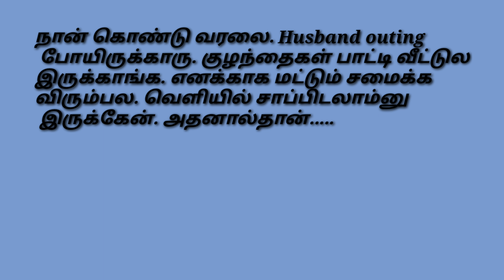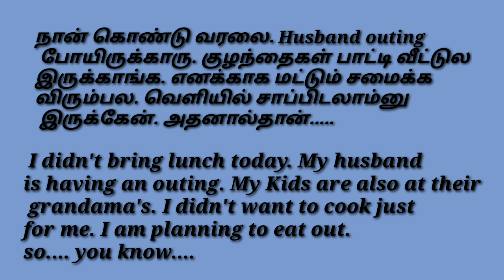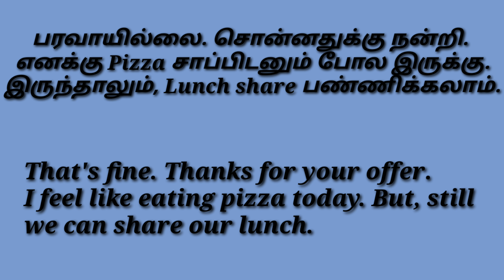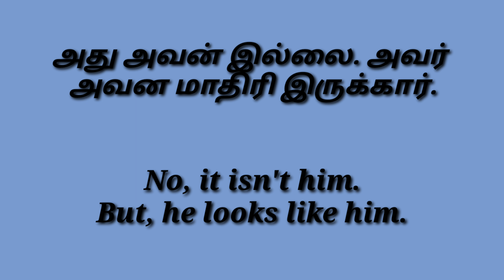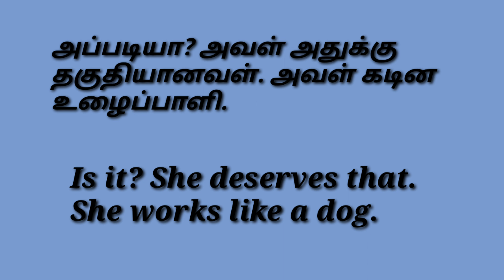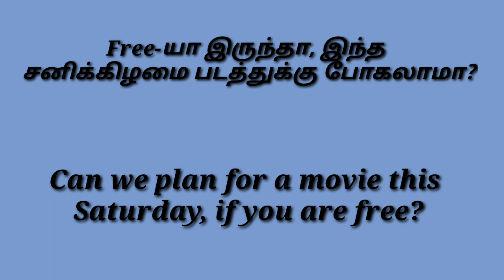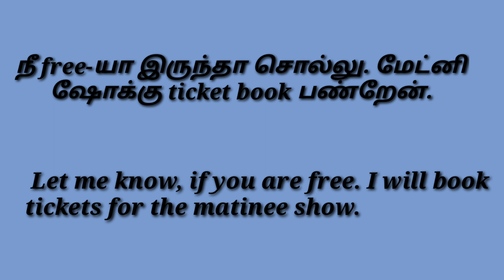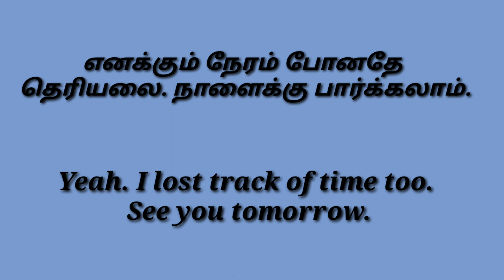Spoken English in Tamil | Spoken English through Tamil | Informal conversation | Learn English In Ta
Beehive:SpokenEnglishintamil
Beehive:Learnenglishwithme

அடிப்படை ஆங்கிலம்
ஸ்போக்கன் இங்கிலீஷ்
அடிப்படை ஆங்கிலம்
Informal conversation
Casual conversation
small talk
conversation between colleagues
conversation between friends